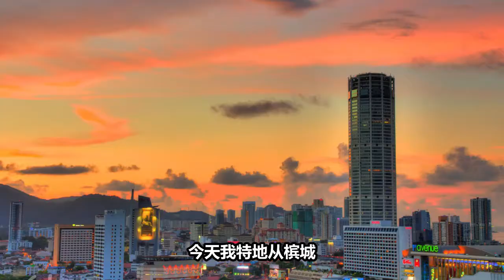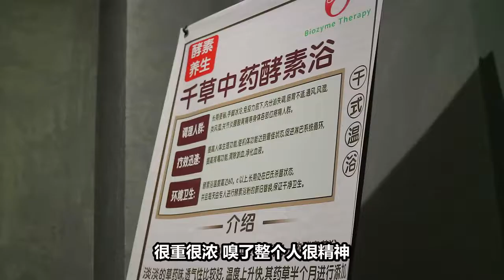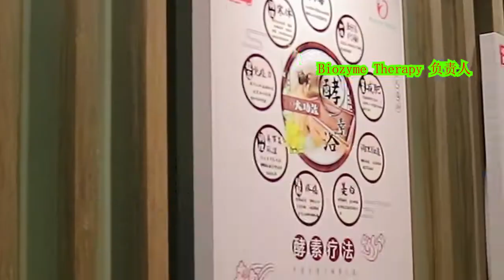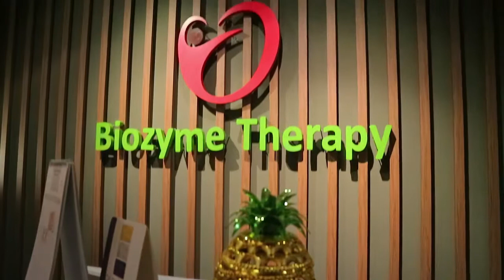Biozyme Therapy 酵素浴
调理肠道
调理肠道，改善便秘，腹泻等症状

加快新陈代谢
促进人体新陈代谢促进血液循环

调理关节炎风湿
对于关节炎风湿，腰酸疼痛有明显的改善效果